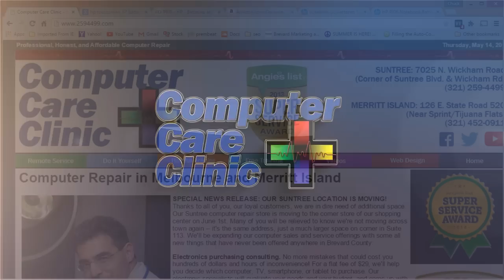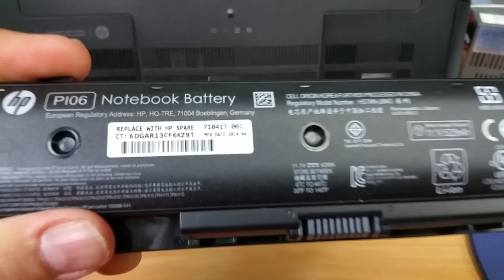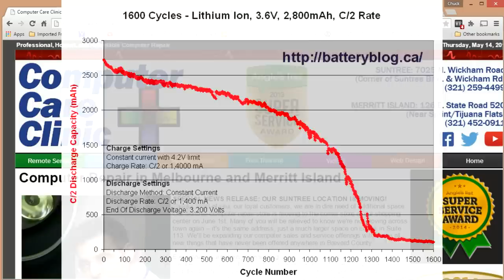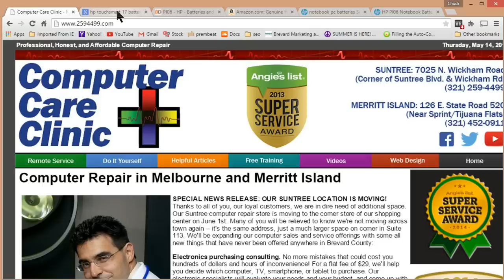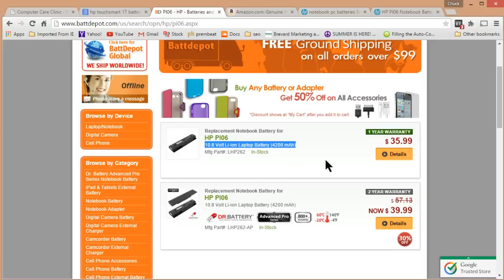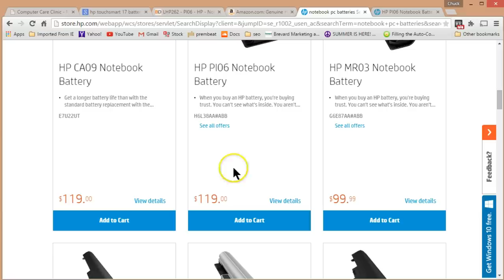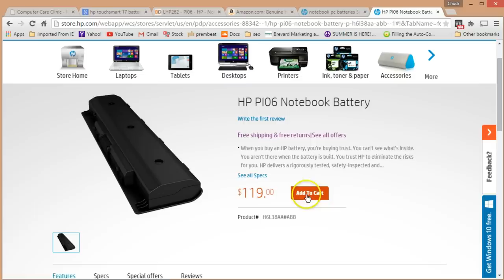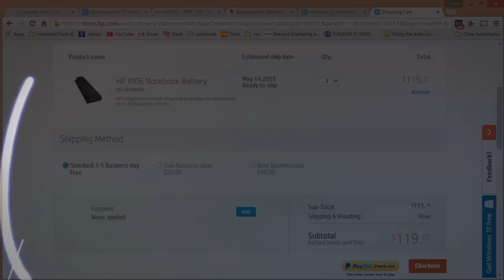Should you replace your laptop battery?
Should you replace your laptop battery?  Your laptop battery will eventually lose its capacity to maintain an electric charge. If you’re lucky, it will be time to replace your laptop by the time its battery dies. If you’re not, you may choose to to replace the battery. Here's the how, why, and reasoning behind our recommendations.